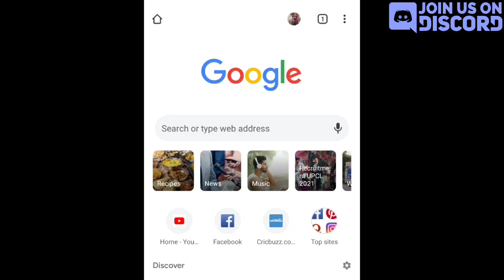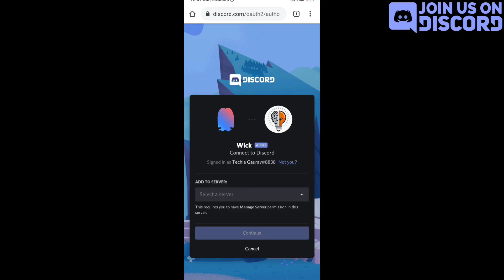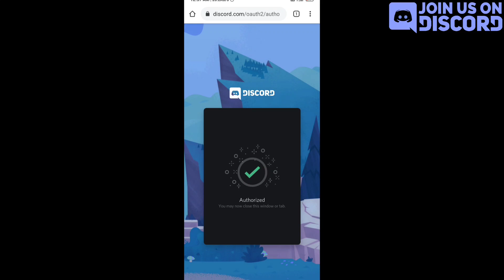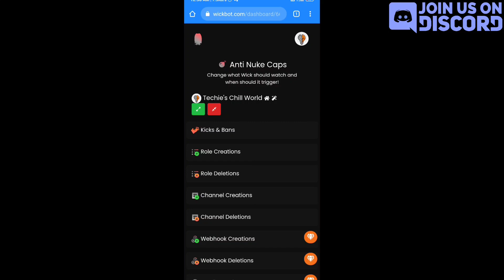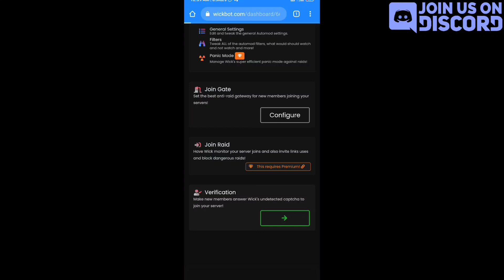Wick Bot Discord | Verification | Anti Raid & Anti Nuke & Moderation | Techie Gaurav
In this Video I explained how to setup Wick bot in your Discord Server easy tutorial guide, With Anti Raid & Anti Nuke Verification System + Moderation & more interesting Features